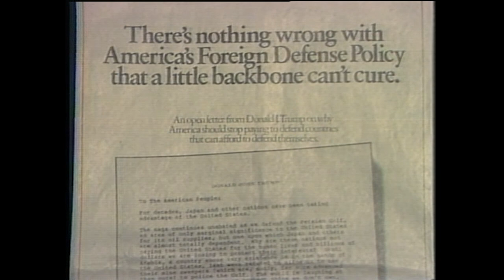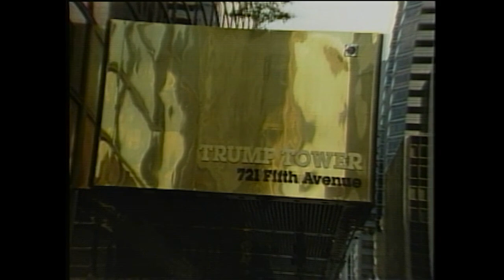NYC 1987: DONALD TRUMP VS. MAYOR ED KOCH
From the Fox 5 Archives: Donald Trump calls Mayor Ed Koch a lousy Mayor.